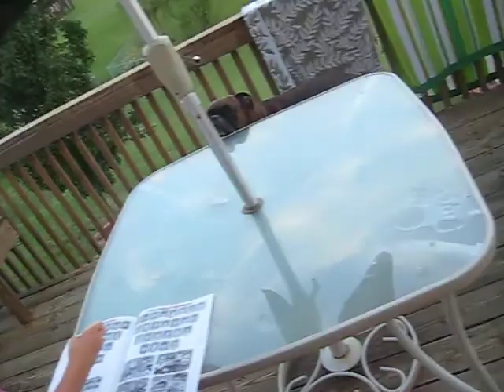sidney and cheyenne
2 wierd peeple